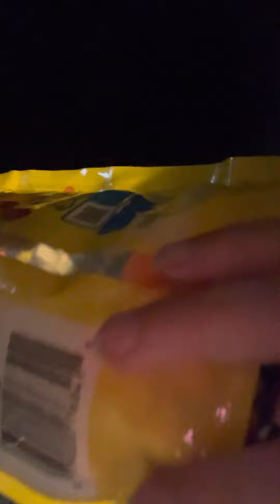￼ Cranial nerve exam￼ Asmr ￼